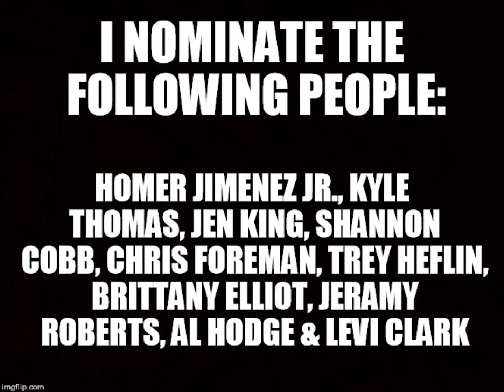The Mustard Challenge for charity pediatric cancer research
This video is to raise awareness of pediatric cancer research and to raise money for the "No More Kids With Cancer" organization.

You can read their mission statement, the rules to the challenge and more about the organization.

I am calling out the following people in this video:
Homer Jimenez Jr.
Kyle Thomas
Jen King
Shannon Cobb
Chris Foreman
Trey Heflin
Brittany Elliot
Jeramy Roberts
Al Hodge
Levi Clark

You have 72 hours to accept this challenge or donate to the charity.